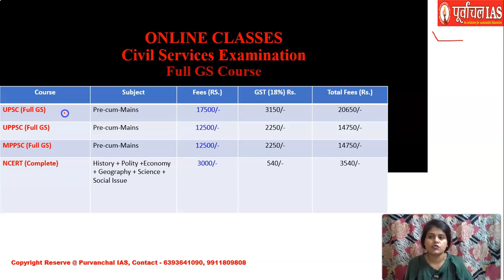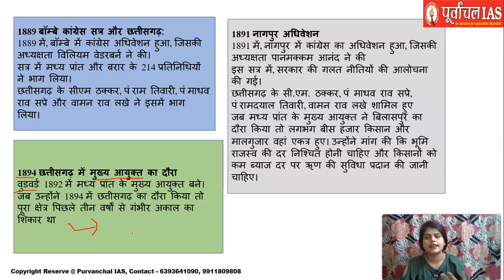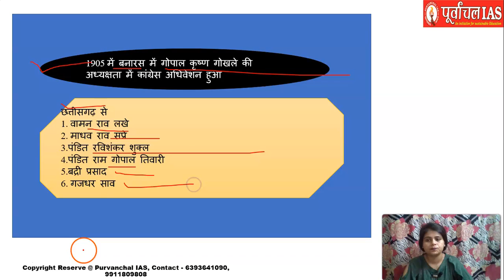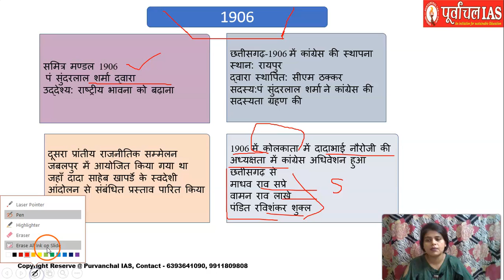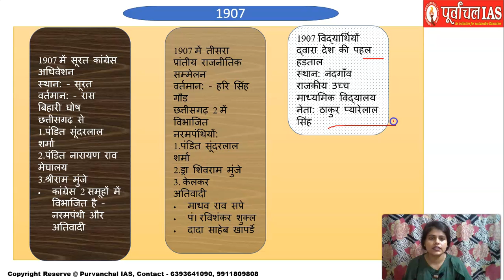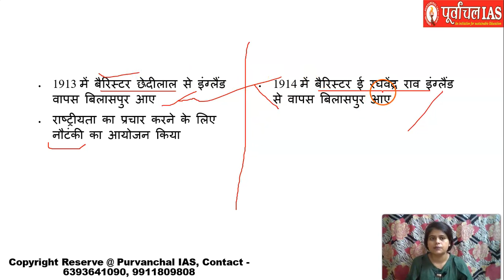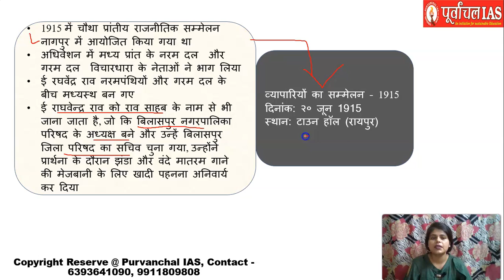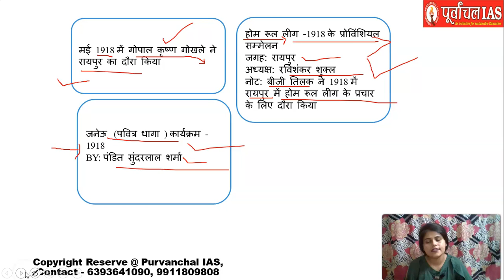Lecture-9: छत्तीसगढ़ का इतिहास-स्वतंत्रता आंदोलन (Part-1) | CGPSC | Prelims | Mains | Hindi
Download "Purvanchal IAS App" for Foundation Course